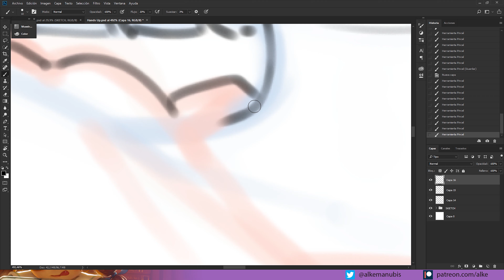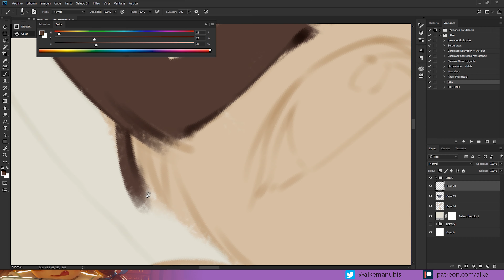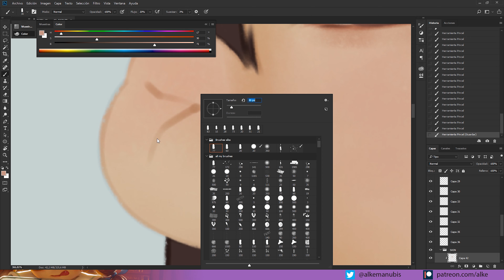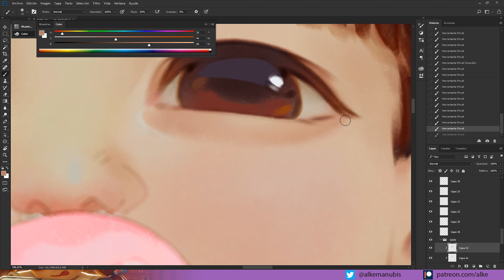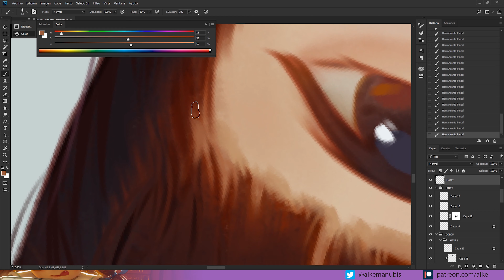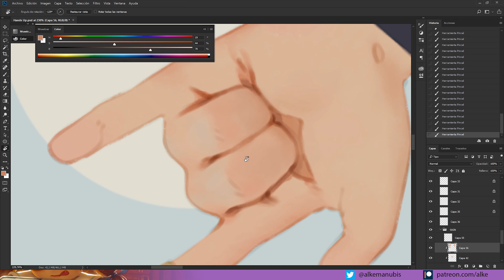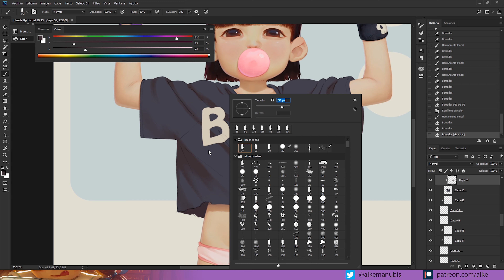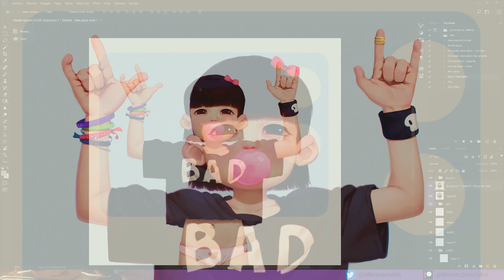Hands up Timelapse - short version [4k*]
Timelapse test number ???. Sped up by a lot, hope it's not too confusing.
1080p screen upscaled to 4k to test youtube quality.